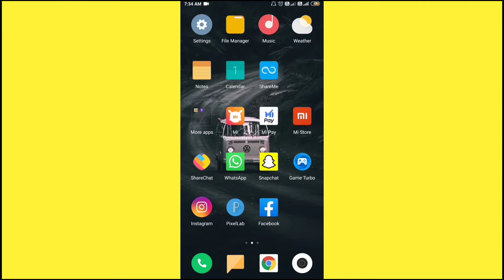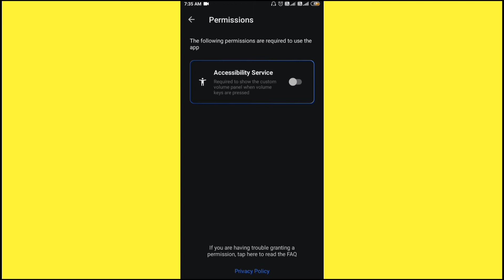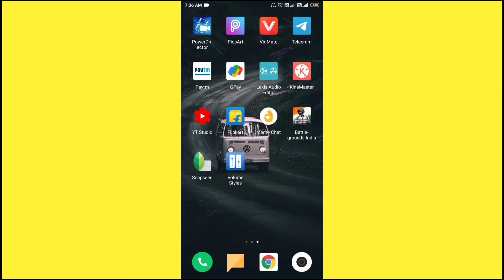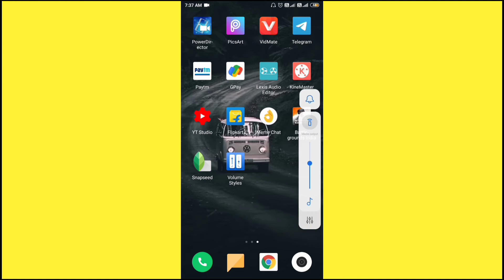How to change Volume Style | Volume Style kaise change kare | Volume Pannel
How to change Volume Style | Volume Style kaise change kare |

About Video
Is video me mai aapko bataunga ki aap kaise apne phone ke volume style ko change kar sakte ho or apne phone ko ek naya look de sakte hai